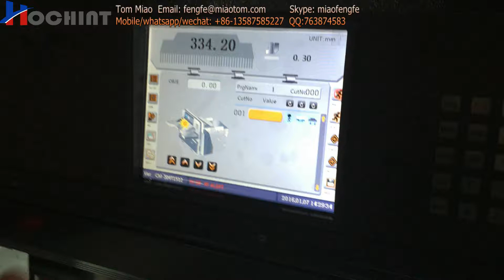QZYK 920DH touch screen paper cutter machine